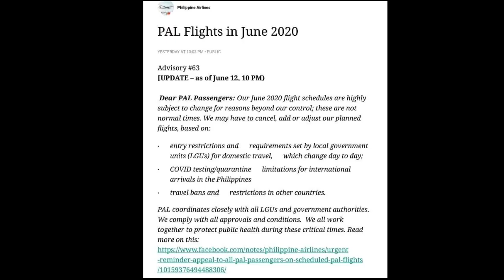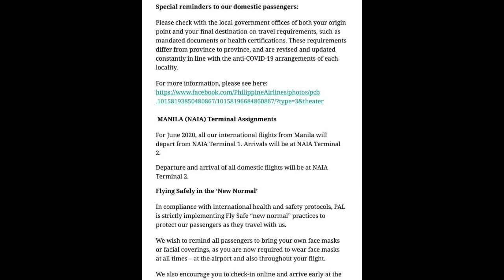Flight Advisory/schedule,PAL flights in June 2020,update as of June 12/20 10pm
"Have a safe trip for those who travel,God bless"